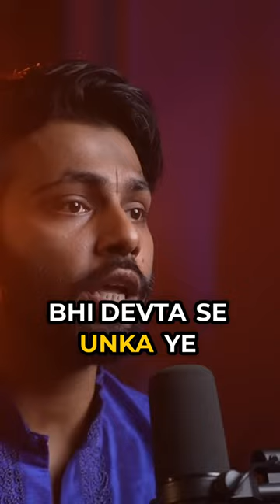Why Lord Indra has 1000 Eyes?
From being the King of the Devtas to being denied worship from the people of Gokul on Shree Krishna’s insistence, from winning against one of the largest demons to being defeated badly by a little 7 year old divine child - such are the epics of the life of Indradev.
Watch this to know more!